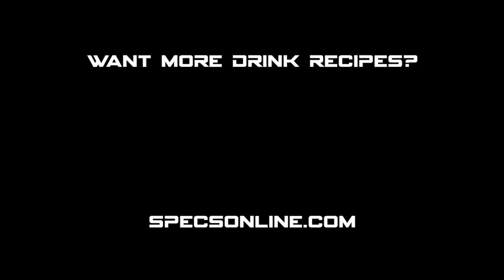Spec'sology - Bond "Vesper Martini" Cocktail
This famous drink is ordered by James Bond in both the book and the move "Casino Royale". And remember, "Shaken, not stirred".

Ingredients:

0.25oz Lillet Blanc
2oz Gin
1.5oz Vodka
Lemon Twist

Pour Lillet, gin, and Vodka into a shaker with ice. Shake and strain into a martini glass. Garnish with a lemon twist.